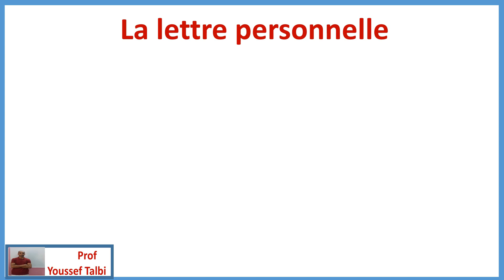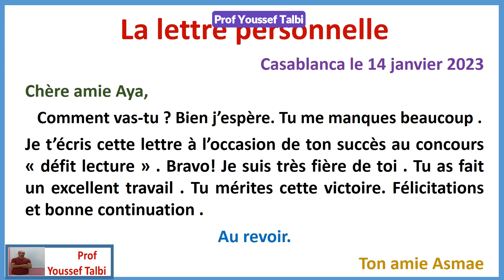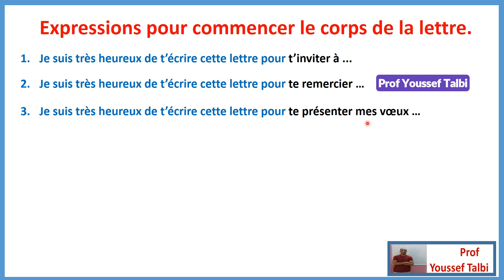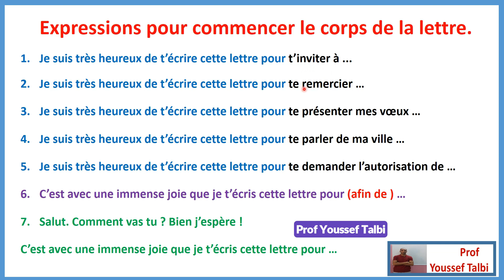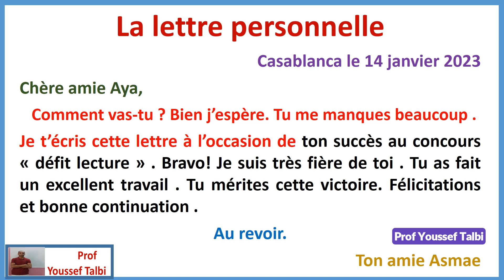3ème année collège expressions pour commencer lettre personnelle